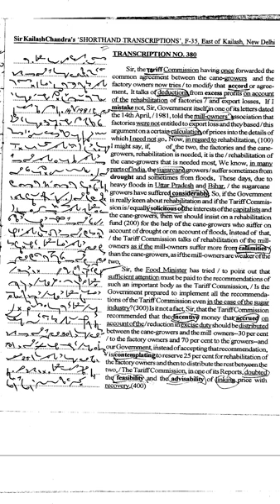Sir Kailash Chandra Ex380 part 1